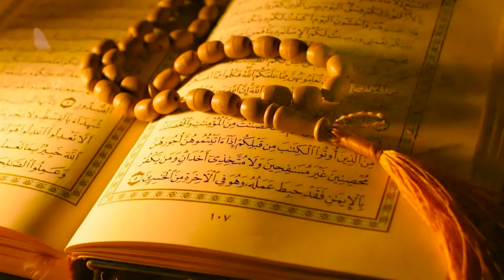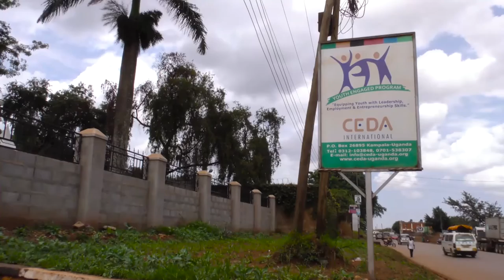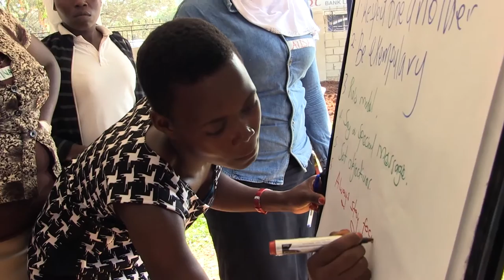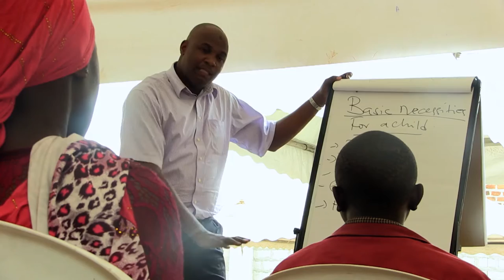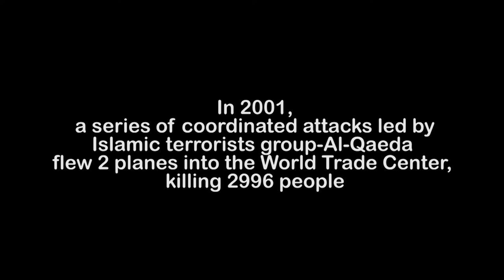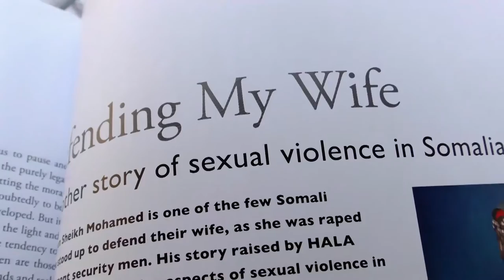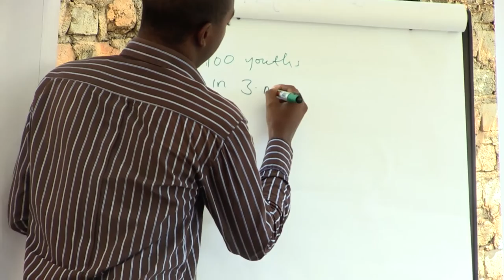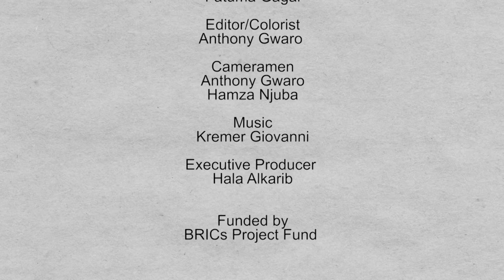SIHA's Opening the Black Box